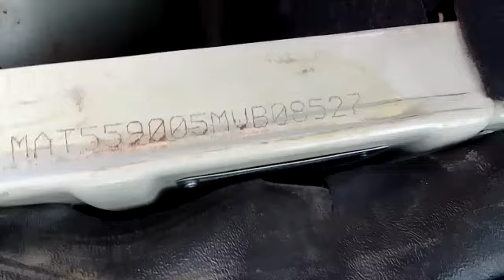TATA AceGold 4X2Pickup 2021